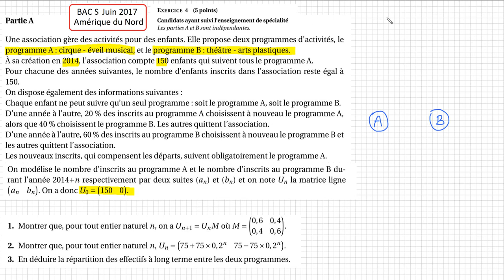BAC S spé - Amérique du Nord juin 2017 -Ex4 Partie A suites et matrices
BAC S spé - Liban juin 2017 -Ex4 Partie A suites et matrices